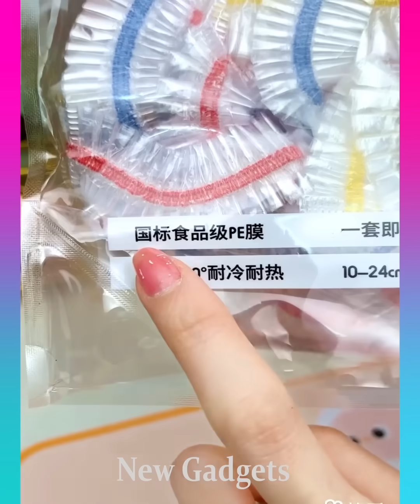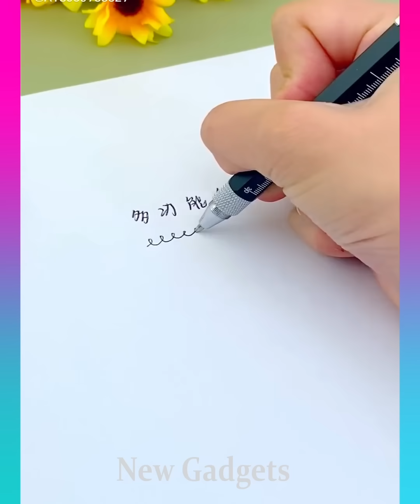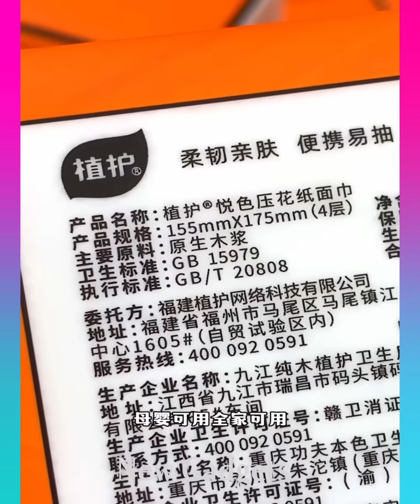New Gadgets!😍Smart Appliances, Kitchen tool/Utensils For Every Home🙏Makeup/Beauty🙏TikTok China #1071